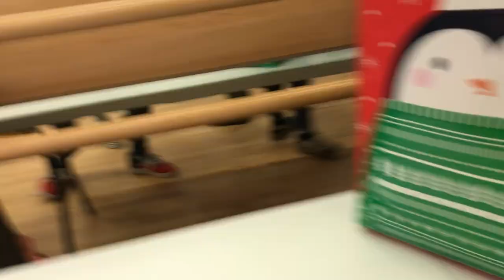Majorgiving W/ The Dazzling Knights! 💞Sarah E Goode Stem Academy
Heyyy tam squad! 💕